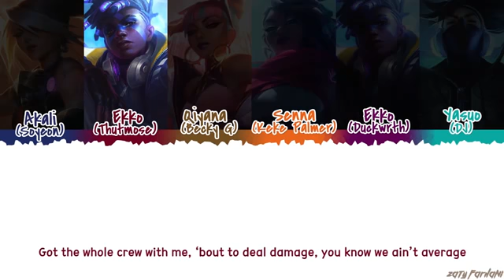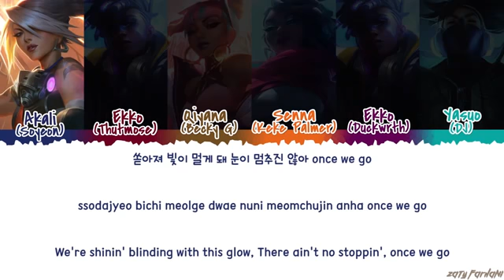TRUE DAMAGE 'GIANTS' Lyrics Color Coded Han Rom Eng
friends ...
 Greetings to you, where you were following the channel, and thank you
 تحياتنا لكم اين ما كنتم متابعين القناة و شكرا

*معريخت 2020
* ديجي 2020
*ديسكو 2020
*لحن حماسي
*لحن اجنبي
*اجمل لحن
*افضل لحن
*لحن تركي
*اروع لحن
lay lay lay,lay lay lay la,lay lay la,lay lay lay lay la la,lay lay lay fon müziği,akranın müziği,akranın fon
müziği,akranın arkaplan müziği,lord of murat rap şarkısı,
 lay la, lay lay lay lay la la, lay lay lay fon müziği, akranın müziği, akranın fon müziği,
lay, lay lay lay la lay klip, lay lay lay la lay remix, lay lay lay la lay video, lai lai lai, لاي لاي لاي لا لا لا, لاي لاي لاي,
Lay lay lay la lay 2018, Lay lay lay 1 saatlik versiyonu, 1 saatlik versiyonu, AkraTRAP, BASS, BOSSTED, TRAP CİTY,
Lay Layاغنية اجنبية - دقه سستم مطلوبة ! 2018 | Serhat Durmus - La Câlin - Bass Test 200K
الاغنية الاجنبية التي يبحث عنها الجميع,
الاغنية الاجنبية na na na,
الاغنية الاجنبية المشهورة 2020,
الاغنية الاجنبية التي ابكت الملايين,
الاغنية الاجنبية الاكثر مشاهدة,
ريمكس - ريمكس 2020 - ريمكس ناار- اروع ريمكس- اجمل اغاني 2020 - اغاني اجنبية - اغاني اجنبي - اغاني هولندي -
اغنية هولندية مترجمة- اغاني إفريقي - اغاني كرة قدم - ريمكس باركور - اجمل اغاني هروب - فري رونينغ- اغاني هكر -
اغنية هكر حماسية 2020 ناار - اغاني دي جي نار - DJ Music - Reimx2017 كوباني هولندا -كوباني- محمد اجدر - محمد -
اجدر - هولندا - روبن - كريستيانو رونالدو - لقطات ميسي - ميسي - غريزمان - كرة القدم - كاس عالم - اوروبا - كاس عالم
٢٠١٨ - كاس اليورو ٢٠١٦- Nederland
غنية اجنبية مشهورة, اغنية اجنبية حماسية, اغنية اجنبية حزينة, اغنية اجنبية روعة, اغنية اجنبية للرقص, اغنية اجنبية دمار,
اغنية اجنبية رومانسية, اغنية اجنبية 2020, اغنية اجنبية حماس, اغنية اجنبية fm,,أجمل, أغنية, أجنبية,اغنية اجنبية
مشهورة,اغنية اجنبية حماسية,اغنية اجنبية حزينة,اغنية اجنبية روعة,اغنية اجنبية للرقص,
اغنية اجنبية دمار,اغنية اجنبية رومانسية,اغنية اجنبية 2020,اغنية اجنبية حماس,اغنية اجنبية هادئة,اغنية اجنبية dj,اغنية اجنبية
fm,اغنية اجنبية happy,اغنية اجنبية i love you,اغنية
اغاني اجنبية حماسية,Alan Walker - Faded,Alan Walker - Faded مترجم, مترجمهAlan Walker - Faded,مترجمAlan Walker -
Faded,اغاني اجنبية هجولة جميلة جدا جدا 2014,اغاني اجنبية هجولة 2016,اغاني اجنبية هادئة 2015,اغاني اجنبية هجولة
2020,
اغاني اجنبية هيب هوب,اغاني اجنبية هكر,اغاني اجنبية نار,
اغاني اجنبية 2015,
اغاني اجنبية هادئة ورومانسية,
Justin Bieber X Miss Mary - Sorry
موسيقى حماسية - موسيقى تحفيزية - موسيقى ملحمية - موسيقى هكر - رمكس اجنبي - رمكس حماسي - Trap - Mix - Remix -
Epic Music - اغاني اجنبية 2016
اغنية اجنبية مشهورة2015, 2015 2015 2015اغنية اجنبية حماسية, اغنية اجنبية حزينة, اغنية اجنبية روعة, اغنية اجنبية
للرقص, اغنية اجنبية دمار, اغنية اجنبية رومانسية, اغنية اجنبية 2016, اغنية اجنبية حماس, اغنية اجنبية fm, اغنية جميلة,
الحب والوفاء, التضحية, الحب الجميل, حب واخلاص, طبيعة ساحرة, صوت رائع, اغنية ساحرة, رومانس, تصوير رائع,
حماسية,اغنية اجنبية حزينة,اغنية اجنبية روعة,اغنية اجنبية للرقص,
fm,اغنية اجنبية happy,اغنية اجنبية i love you,اغنية اجنبية la la la,اغنية اجنبية love you,اغنية
اجمل دقة سستم 2020,
اعلى دقة سستم,
اغاني دقة سستم,
اغاني دقة سستم عربي,
اقوى دقة سستم,
اقوى دقة سستم في العالم,
دقة سستم,
دقة سستم 2020,
اغاني اجنبية 2020,
Epic Music - اغاني اجنبية 2020